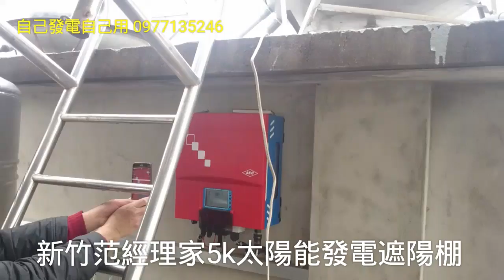自己發電自己用-新竹范宅-太陽能發電吹冷氣 0977 135 246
各位好友，我是范揚琪-太陽能推廣義工，
金吉利能源太陽能發電專業交流群組，

請您邀請想瞭解太陽能發電的朋友進入本群組。

金吉利能源科技最新品牌課程-
【太陽能發電系統安裝實戰操作課程】
即將在今年7/30（六）及8/13(六)推出。

我們將派出最強的師資，教各位組裝出一套，
屬於你自己的太陽能發電系統，在課程當中，
有三堂超值課程，總共十個小時的學習，非常緊湊，分別是，
⒈7/30(六)早上10:00-12:00，教你組裝單片裝110/220V的並聯型的太陽能發電系統。
⒉7/30(六)13:30-16:30教你4片裝的獨立型的露營車/巴士/遊覽車/廂式卡車專用的太陽能發電吹冷氣系統。
⒊8/13(六)10:00-16:30的課程為最熱賣的12片裝的混合型太陽能發電吹冷氣系統。

在課程當中，為你精挑細選出最棒的 賀茂林講師，最詳細的內容，另外再加碼推出，由范揚琪先生主講的【如何自己申請搞定一套賣電給台電的太陽能發電系統】，你在上完這些課程之後，你就是太陽能發電專家，可以發展出你生涯裡最棒的一個事業，另外我們范揚琪講師，也將帶來一系列精彩的課程內容，教你如何在太陽能發電這個領域，創造出你的一片天空，課程總共8個小時，在兩天的課程當中，將會帶您實際體驗太陽能發電系統的運作狀態，以及安裝的實務操作，相信會給你帶來莫大的收穫!

課程費用：7/30（六）學費9900元，8/13(六)9900元，兩天課程總價為19800元，只要一起報名只要17800元，當天報名為原價。
課程結束之後，另外還贈送你一套原價15800元的【單片裝的太陽能發電套裝組】，在課程當中自己動手做，帶回家曬太陽，直接就可以馬上享受110伏特的電力，直接將電力並聯傳送到你們家的電力系統，簡直是物超所值。(單堂課程的禮物市價9800元的250W太陽能發電板一片)
課程內容超棒!還可以帶回一套單片裝的太陽能發電系統，市價15800元，幾乎等於課程是超便宜的，還送你禮物帶回家，還送你一個創業的機會，如果學員有任何不了解，還可以參加8/27(六)跟9/3(六)的課程複訓，學到會為止。

馬上報名參加，我們報名專線是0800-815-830，來電請告知我們的客服人員 ，你要報名【金吉利能源太陽能發電-國際品牌課程-太陽能發電系統安裝實戰操作課程】謝謝大家。范揚琪太陽能發電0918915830

105/2/5（五）工研院參訪一日遊歡迎報名

新竹工研院太陽能發電參訪，
包含自己發電自己用的檳榔攤，
還有自己發電自己用的套房包租公，
還有一般民宅的發電吹冷氣，
太陽能發電農場，太陽能發電透光型跟不透光型的系統，
工研院的發電屋，還有小型的太陽能發電系統的安裝的介紹，
由我們黃博士做一個專業的演講，
另外還會參觀竹北的新瓦屋，總共有四種的太陽能系統，
所以將是一個非常完整的太陽能參訪之旅。
參訪日期：105/02/05 (五)
參訪費用：988 元 / 人
名額：12 名   聯絡人:范經理 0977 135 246（Line)

【用屋頂換現金-太陽能發電初階課程】
★★★台電不會跟你講的秘密★★★
上完這堂課，你將會對太陽能發電有簡單的認識，這堂課程的內容包括，
一，太陽能發電投資的介紹，
二，自用型太陽能發電系統的說明，
三，實際體驗用太陽能發電吹冷氣。
課程時間大約90分鐘，初階課程的現場報名費用為500元，
智付寶線上繳費報名的學員，課程當天贈送300元現金折價券，

課程的上課地點有新竹彰化高雄，有想要上課的朋友們，
歡迎洽詢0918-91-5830范揚琪太陽能發電推廣中心，
或是課程秘書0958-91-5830紀小姐